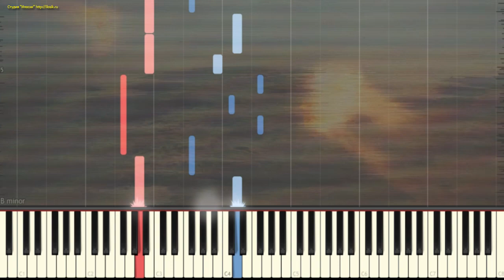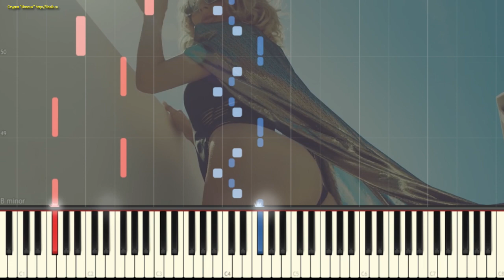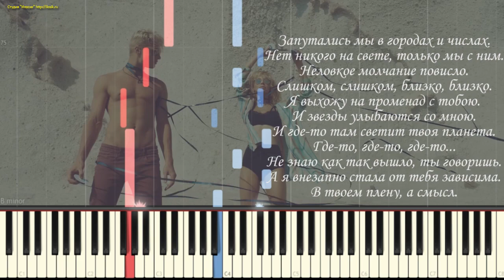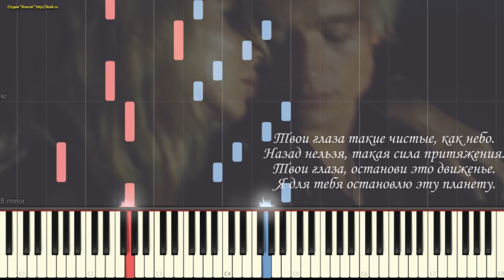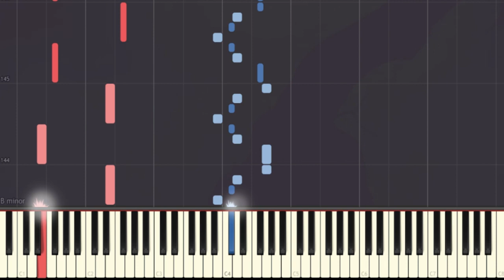Твои глаза - LOBODA (Видеоурок для фортепиано) (piano cover)